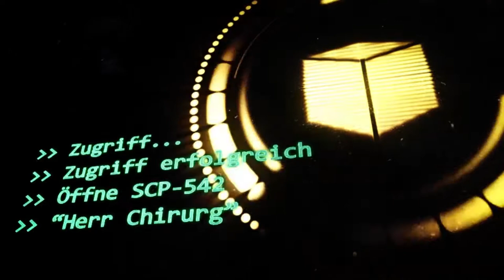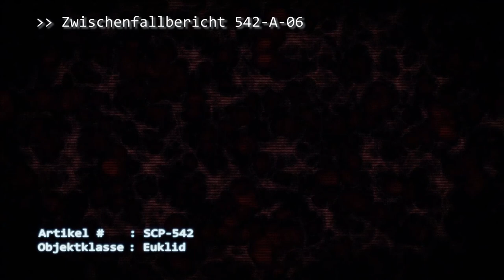SCP-542: [Herr Chirurg] (German/Deutsch)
"SCP-542 verhält sich die meiste Zeit überraschend freundlich und genießt lange Gespräche über Wissenschaft und Biologie, Politik und lange Schachpartien. Wenn jedoch ein Organ zu versagen beginnt oder ein Teil seines Körpers nekrotisch wird, durchlebt er eine drastische Persönlichkeitsveränderung, nach der er Menschen aus der Ferne observiert und verfolgt. "

██████ █████ & Dr. Rights: Vio
Song of Unhealing, Candyman Theme, Bittersweet, Dance of the Sugar Plum Fairies, Mutter [Rammstein] by Myuu